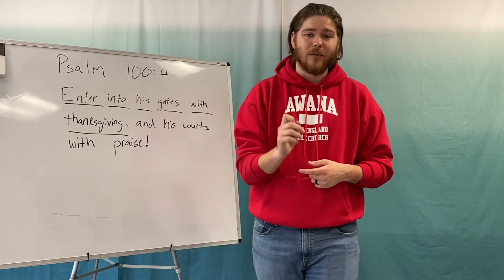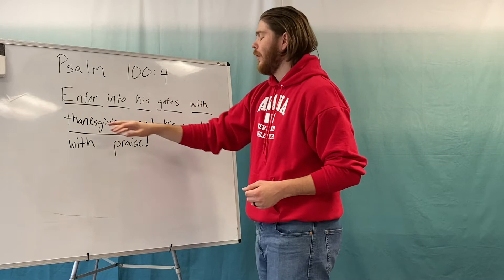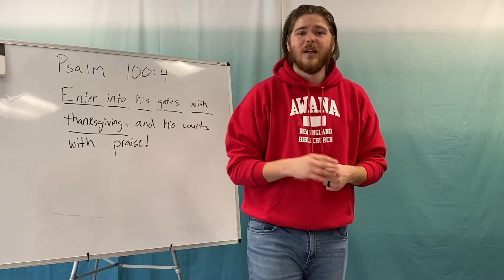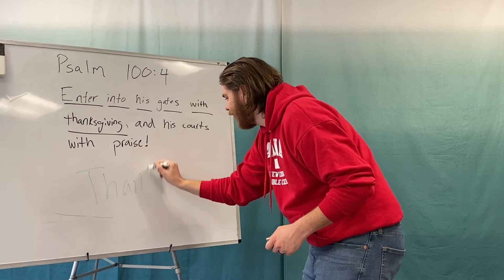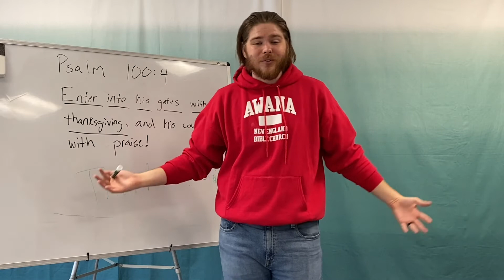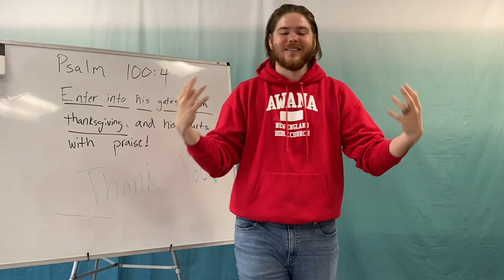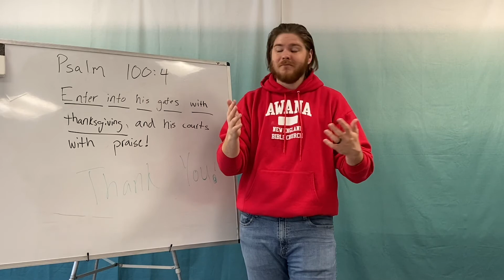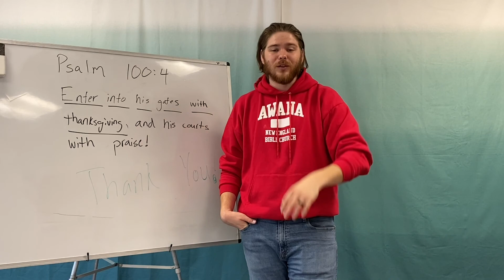Awana Cubbies: 11/20/20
Online giving, for offerings and contributions to our PIN (People in Need) Fund can be found here: